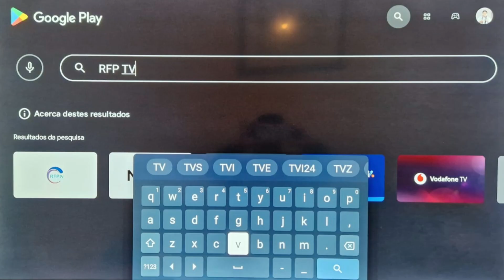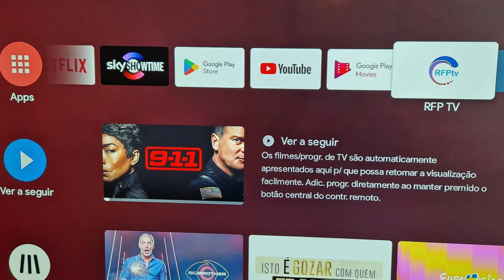TUTORIAL RFPtv PARA SMART TV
Com este Tutorial, Instale a app da RFPtv no seu smart tv